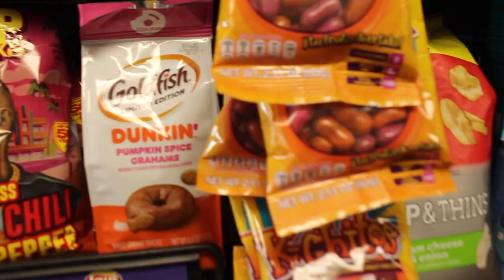I Worked For Big Tobacco: The 1980s Marlboro Man Commercial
This Commercial was shot for Mr. Tobacco Smoke Shop located in Spring Valley, California